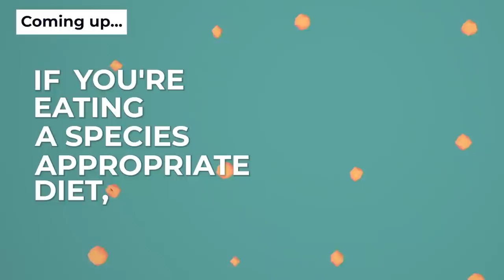How You Can Overcome Life's Toughest Challenges for Success | Laban Ditchburn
A child badly affected by divorce and dysfunction, Laban sought validation and escapism in all the wrong places. But through self-discovery, not being afraid to ask for help and a ton of hard work, he conquered the full gamut of addictions—alcohol, sex, gambling, drugs, and negative self-talk. Today, he defines the word transformation. Reshaping his body by swapping sixty pounds of body fat with thirty pounds of muscle and bone, he discovered a simple cure for his seventeen year battle with an “incurable” auto-immune disease in the process. Now physically, mentally, spiritually, and emotionally in charge of his own destiny, Laban’s journey continues to inspire those ready to change their lives. Known affectionately as the World’s Best Courage Coach, Laban is now an exemplar and a revolutionary, he revels in unabashedly sharing what he’s learned: how to conquer the demons you don’t know you have, and how to be unstoppable in getting to where you want to be. In addition to hosting his own podcast and YouTube/Rumble channels (Become your own Superhero podcast), Laban created the “Podcasting Heroes” movement. This training program and associated mastermind, specializes in teaching anyone with a podcast/channel platform how to bring on, connect and form deep connections with A-list guests (even if they don’t even have a large audience!).

Bombs:
Start questioning what you’ve been told, and you will live a far more rewarding life.
People treat you better when you get into shape.
If you don’t sacrifice for what you want, what you want becomes the sacrifice.
Do the needful, take the time.